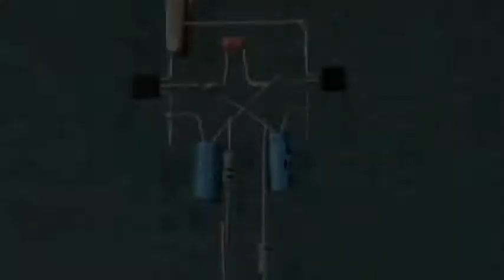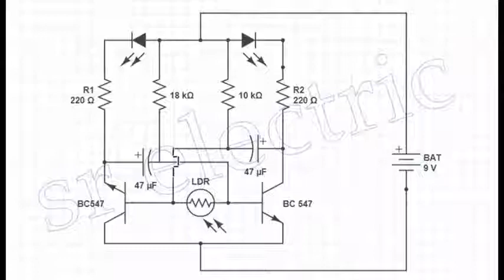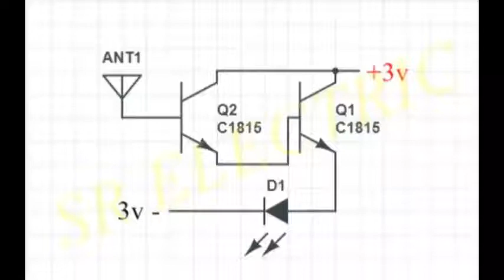BC557 ( top5 exercice simple 557)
dans cette vidéo je vous présente 5simple exercices à faire à la maison avec BC557
ça peut vous inspirer des applications complexes
suivez l'intégralité de la vidéo pour ne pas manquer une des exemples parfait